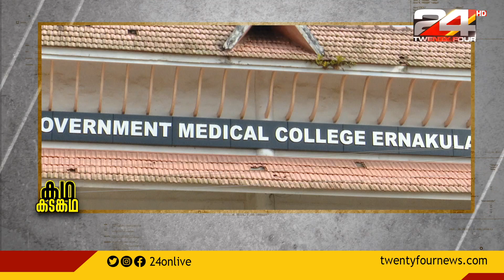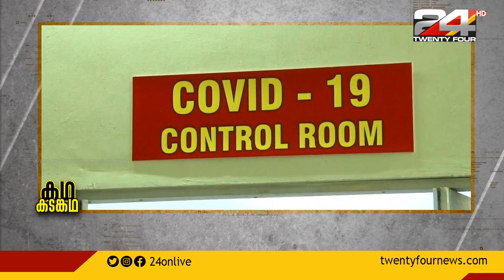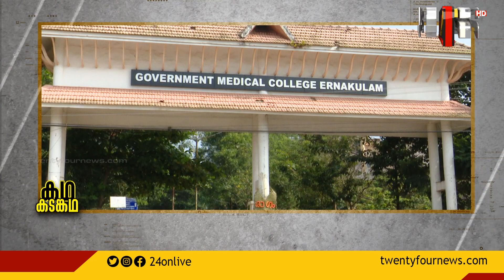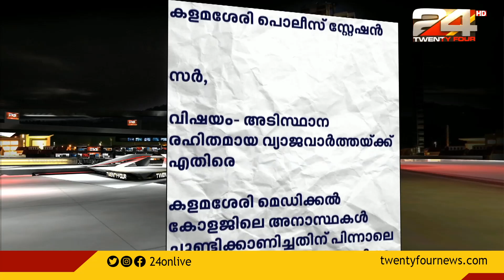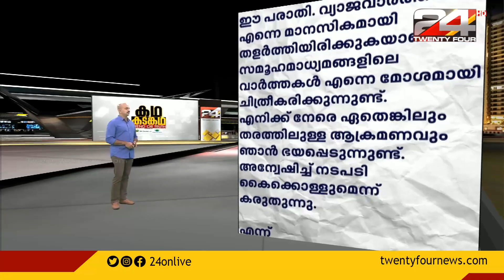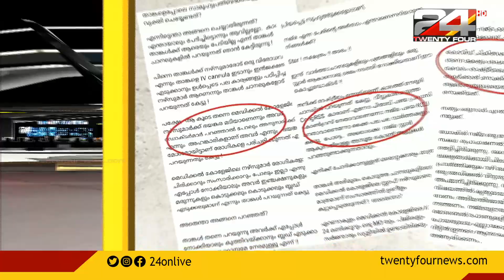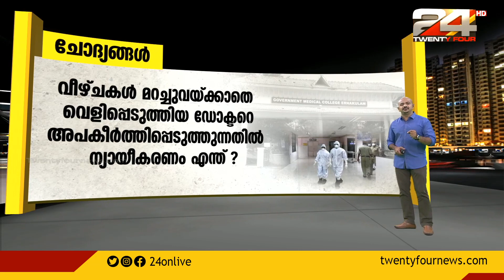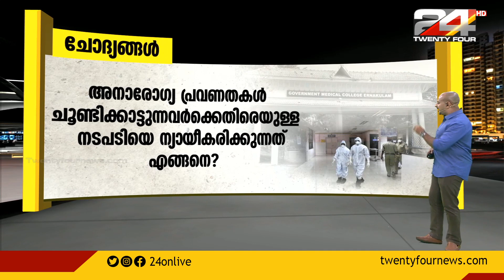വീഴ്ച പറഞ്ഞാൽ വേട്ടയാടുമോ? |കഥ കടങ്കഥ |TREND OR TRUTH | 24 NEWS